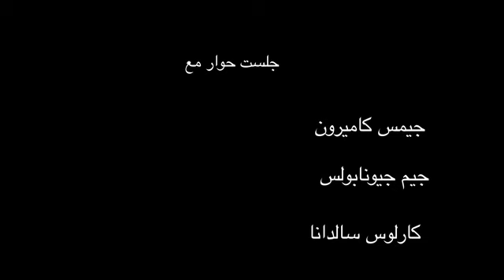جلسة حوار مع مخرج فيلم آفتار جيمس كاميرون